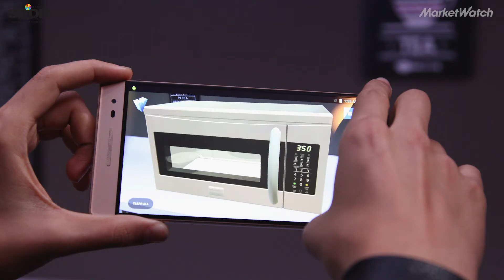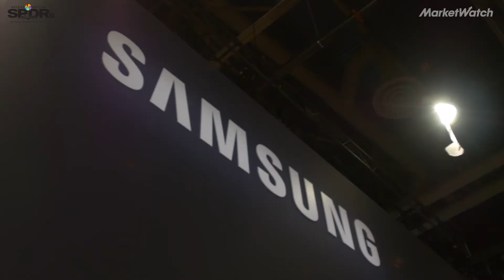Will augmented reality or virtual reality win?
Augmented and virtual reality are growing into multi-billion-dollar businesses that will transform how users shop, work and communicate. Intel, HTC, Lenovo and Alphabet showed their latest innovations at CES in Las Vegas.